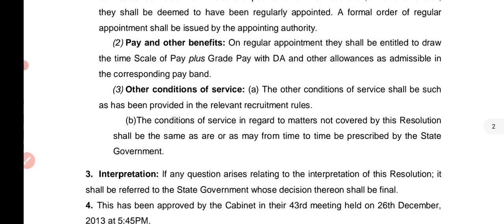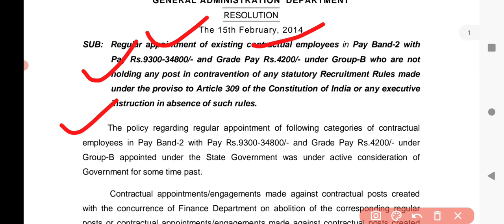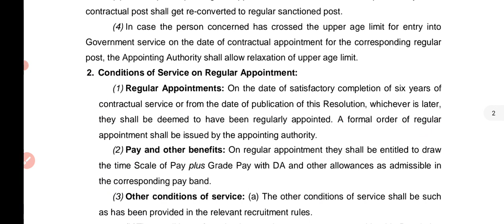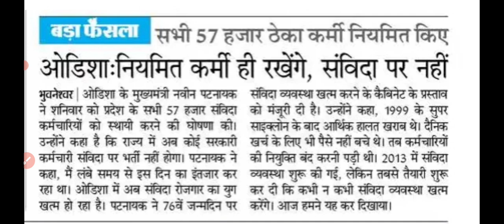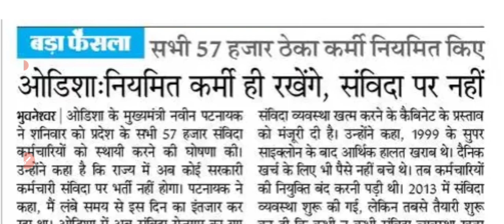CHO , STAFF NURSE सभी संविदा कर्मियों को किया जाएगा परमानेंट | OFFICIAL NOTIFICATION देखे 2022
Odisha staff nurse vacancy latest news
Odisha cho vacancy latest news

hit likes.

lots of  ❤️